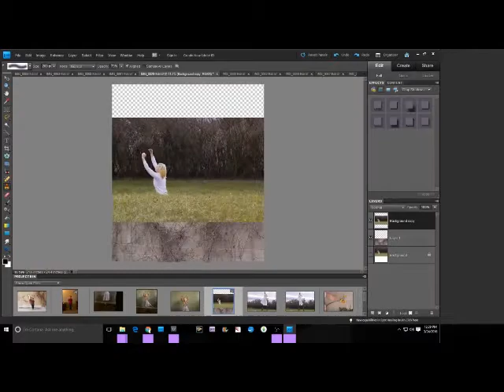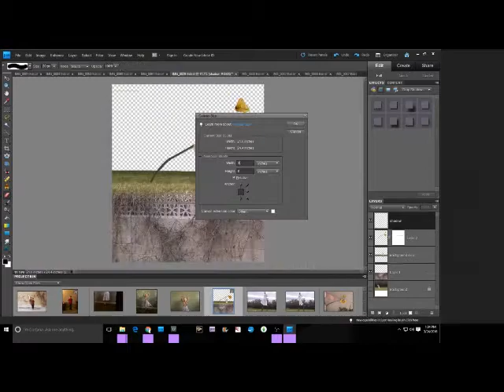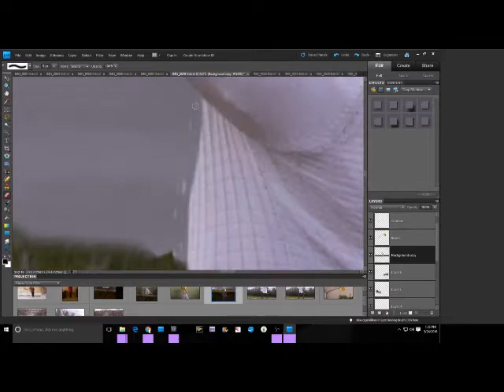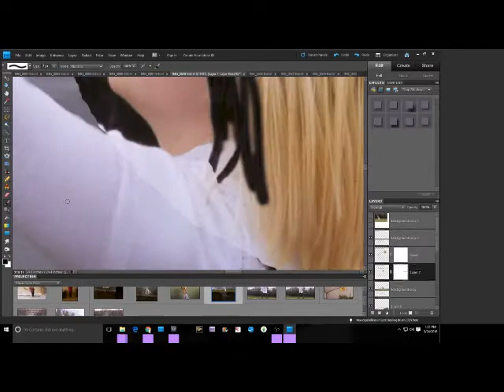Fragile Pt2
Tutorial of how I created my second piece in my series "Fragile".